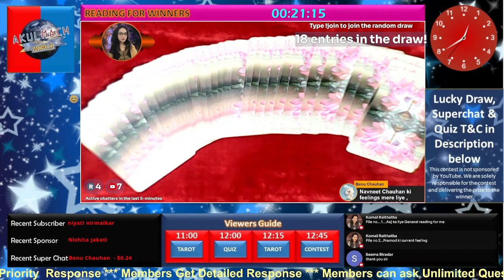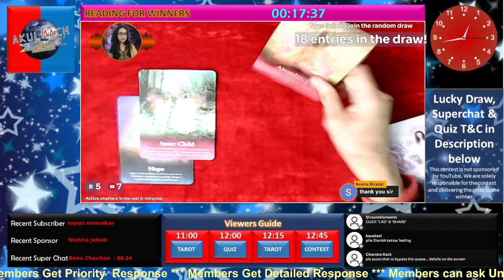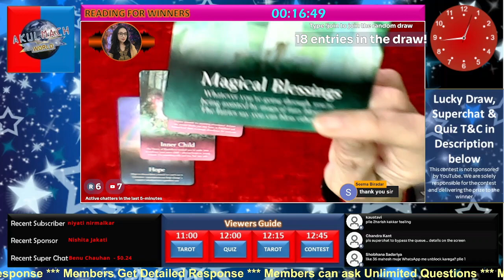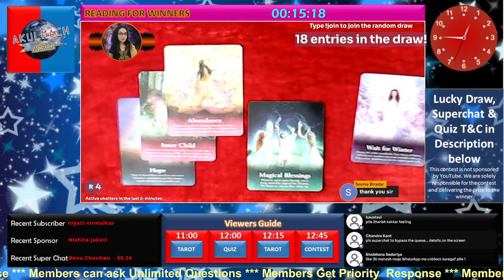ORACLE reading for Quiz Winner @SeemaBiradar-bo3re on january 3, 2024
Your Daily Dose of Guidance and Insight

Start your day off right with a daily tarot reading from our expert tarot readers. Each day, we will pull card for each one of you and offer you individual insights into your love, career, and overall energy for the day. Our tarot readings are designed to help you navigate the challenges and opportunities that come your way, and to make the most of each day.

Whether you are a seasoned tarot reader or a complete beginner, our Daily Tarot Show is a great way to connect with your intuition and get guidance on your journey. Our tarot readers are experts in their field and offer compassionate and insightful readings.

What to expect from our Daily Tarot Show:

1. A daily tarot card reading for each zodiac sign
Insights into your love, career, and overall energy for the day
2. Practical advice on how to navigate the challenges and opportunities that come your way
3. A compassionate and insightful reading from an expert tarot reader

What you Win in Quiz:
1. Free ORACLE (Tarot) Reading worth Rs. 400 or $5
2. Your ORACLE Reading will be provided during the same live stream in which you have won the quiz. There will be no carry forward.

How to Enter the quiz:
2. During the quiz you will have to answer correctly the four General knowledge questions during the live stream.
3. Make sure that your answers are sent to us during the live stream using the youtube comments.
4. Organizer's decision is final.

What you Win in Lucky (random) Draw:
1. Free ANGELS (Tarot) Reading worth Rs. 1000 or $12
2. Your ANGELS Reading will be provided during the same live stream in which you have participated. There will be no carry forward.

How to Enter in Lucky (random) draw:
2. Please type !join in the youtube comments and hit enter (send).
3. Automatic system will register your entry for the random draw.
4. Our 3rd party system will keep accepting the entries till the time Akulmach staff stop the contest (during the live stream). Random winner's name is displayed in the live stream as soon as the contest stops.
5. Winner selected and displayed name would be final.

Official Rules:
1. It is free to enter to win.
2. Participants must have a valid Gmail account to comment on the video for contest entry.
3. The the lucky (random) winner will be chosen randomly with a 3rd party tool. If the winner has not followed the rules of the contest they will be disqualified.
4. We do not collect and store any user information.
5. We are solely responsible for the contest and delivering the prize to the winner.

All readings are for entertainment and education purposes only.